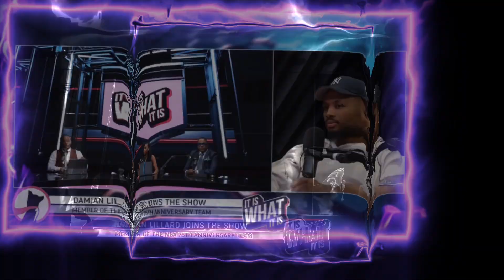NBA PLAYERS SAYING KYRIE IRVING HAS THE BEST HANDLES OF ALL TIME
watch my previous podcast episode - Previous videos - Shannon Sharpe & Ocho DESTROY Mike Epps For Dissing Club Shay Shay After Mo’Nique Interview NIGHTCAP

kyrie irving handles
kyrie irving highlights
kyrie irving dribble highlights
kyrie irving skills